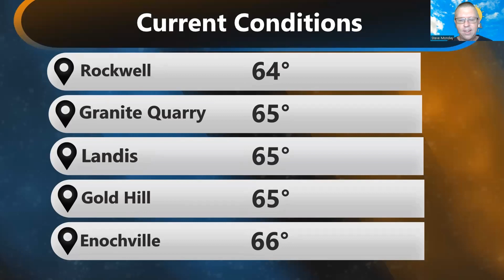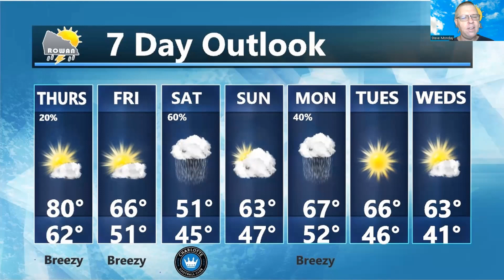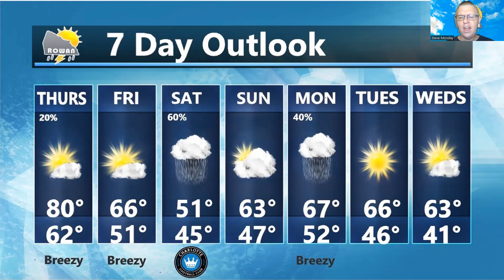Thursday Weather Forecast Update 2/23/2023